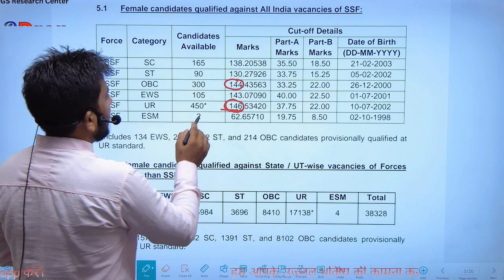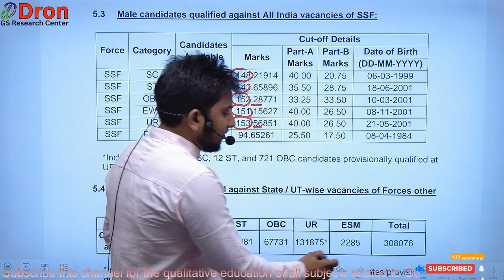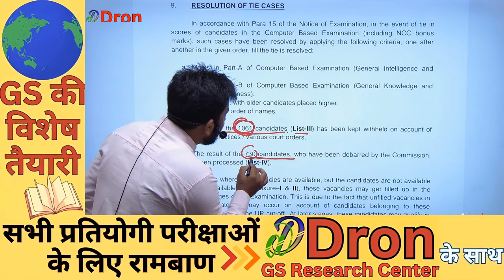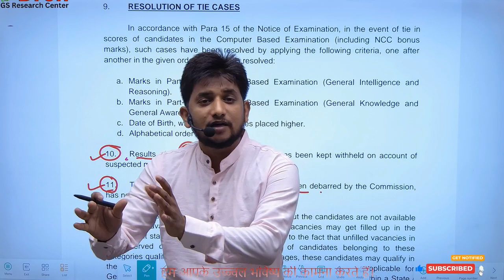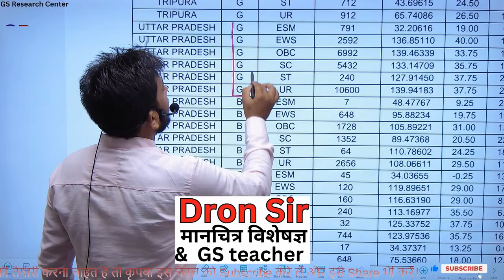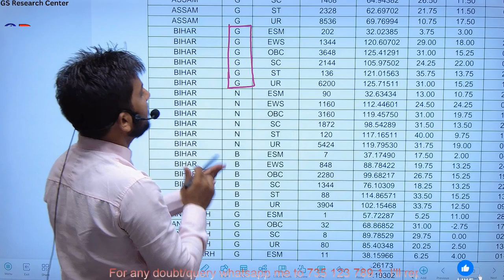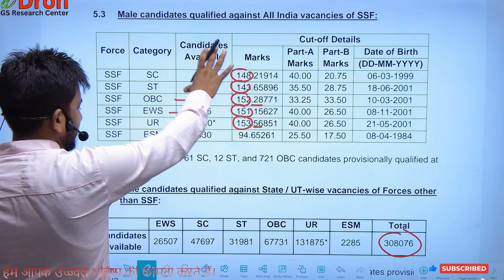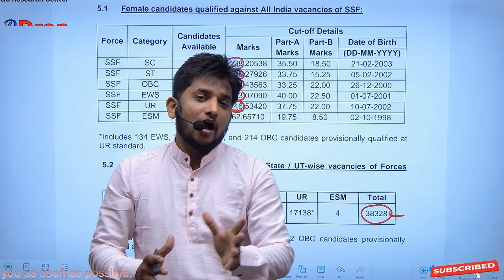SSC GD cut off 2024 । 😭 इतनी अधिक कट ऑफ कैसे हो गई 😰 । ssc gd cut off 2024 state wise । ssc gd 2024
इस विडियो में ssc gd cut off 2024 state wise के बारे में समझाया गया है।
 This video is about the study of ssc gd cut off 2024 state wise